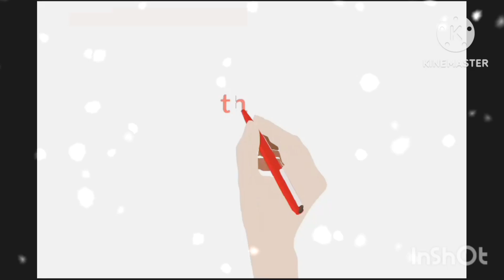top 5 most popular romantic historical Chinese drama|| High Facts 5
Hi everyone 😀